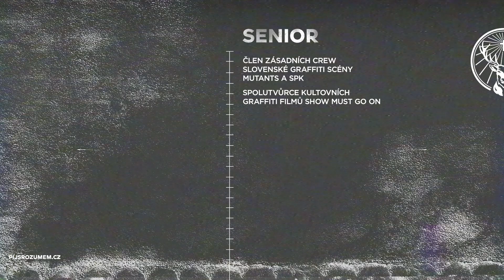From 00’s To Heroes – Senior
Z jakých zdrojů čerpal v nultých letech inspiraci Senior, člen zásadních crew
slovenské graffiti scény Mutants a SPK a spolutvůrce kultovních graffiti filmů
Show Must Go On? Zjistíte v dalším díle projektu From 00’s To Heroes.

- Režie/DOP: Radek Karko
- Produkce: LIP PRODUCTION
- Agentura: KASPEN/JUNGv.MATT